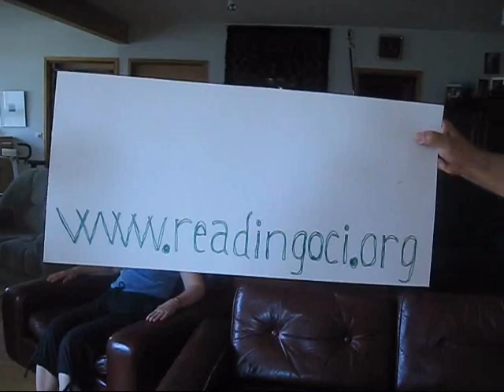Rahko Maneuver for BPPV superior (anterior) semicircular canal